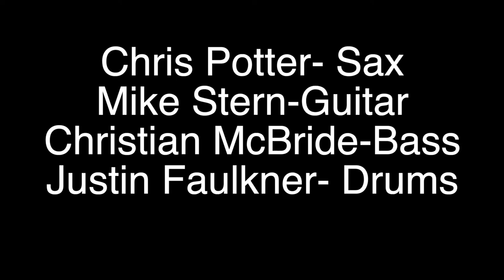“Body And Soul”. Chris Potter, Christian McBide, Mike Stern Classic Jazz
Edited by SB

Christian McBride All Stars
Chris Potter -sax
Mike Stern- Guitar
Justin Faulkner- Drummer